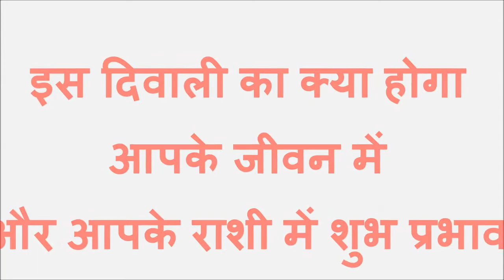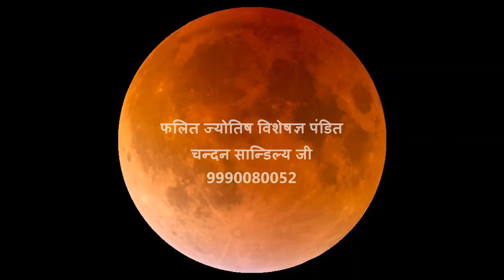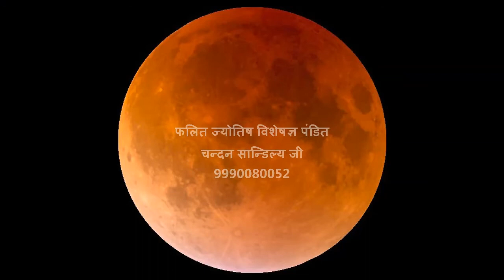जानें इस दिवाली में आपको क्या देने वाली हैं माँ लक्ष्मी :जाने दिवाली का आपके राशी में प्रभाव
इस दिवाली में क्या होगा आपके जीवन में प्रभाव, किस राशी वाले को क्या देने वाली हैं माता लक्ष्मी | इस दीपवाली में क्या कुछ मिलने वाला है आपको | कैसा रहेगा आपका आने वाला समय |माता लक्ष्मी जी की किस प्रकार से मिलने वाली है आपको कृपा |आपकी राशी को क्या देगी माँ लक्ष्मी | किस प्रकार से आपके घर-आँगन में होने वाली है धन की बरसात |इस दिवाली में लक्ष्मी माता क्या देने वाली हैं आपको तोहफा | इस दिवाली में खुलने वाली है आपकी किस्मत | दिवाली में चमकेगी आपकी किस्मत | दीपावली, धनतेरस,छोटी दिवाली ,नर्क चतुर्दशी से सम्बन्धित और भी कई जरूरी बातों की जानकारी के लिए हमारे दुसरे Vedio को भी देखें जिसका लिंक निचे दे रहे हैं | जानें इस दिवाली में आपको क्या देने वाली हैं माँ लक्ष्मी :धनतेरस की सम्पूर्ण कथा,मंत्र,पूजन विधि,महूर्त की इस जानकारी से मिलेगा कुबेर का खजाना | 19 October,दीवाली पूजन का सबसे आसान पूजन विधि, शुभ मुहूर्त, पूजन सामग्री एवं पूजन मंत्र 18 October 2017 : नरक चतुर्दशी ( छोटी दिवाली ) की संपूर्ण पूजन विधि एवं कथा | 17 Oct 2017 धनतेरस पर ख़रीदा ये समान तो घर परिवार हो जायेगा परेशान | 17 Oct 2017 धनतेरस के दिन इस 7 वस्तु को जरूर खरीदना चाहिए | आप इन सभी बातों के बारे में जान पाएंगे |कुंडली दर्शन से जुड़ने के लिए निचे कुछ लिंक दे रहे हैं आप उससे भी जुड़ कर मुझसे संपर्क कर सकते हैं | Email: Facebook Bloger Google + in Twitter Pandit Chandan Sandaliya (Phalit Jyotish specialist) 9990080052 , 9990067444 Best Astrologer in India